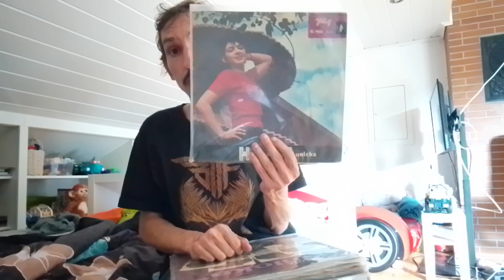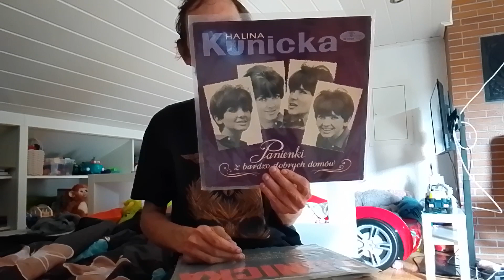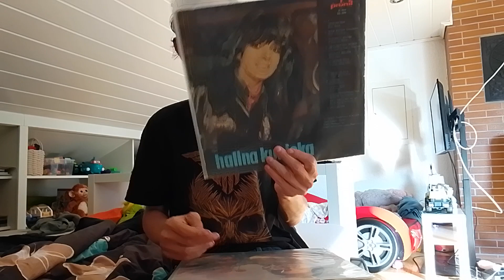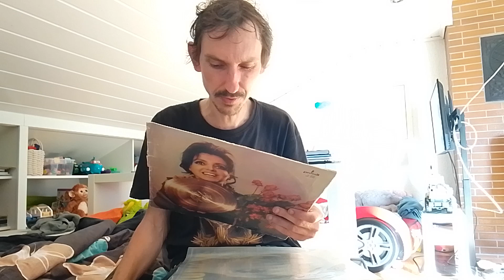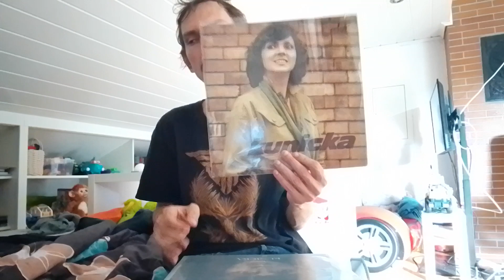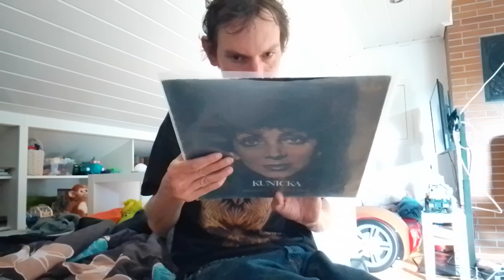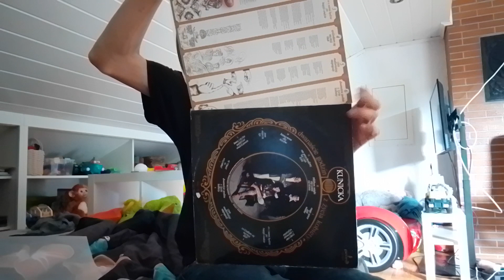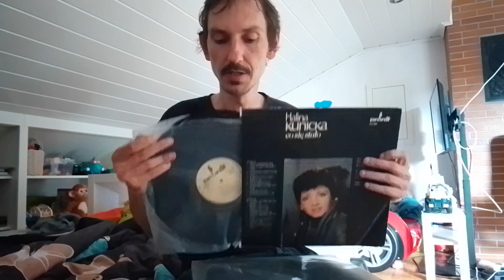Halina Kunicka Prawie Komplet Odcinek 102